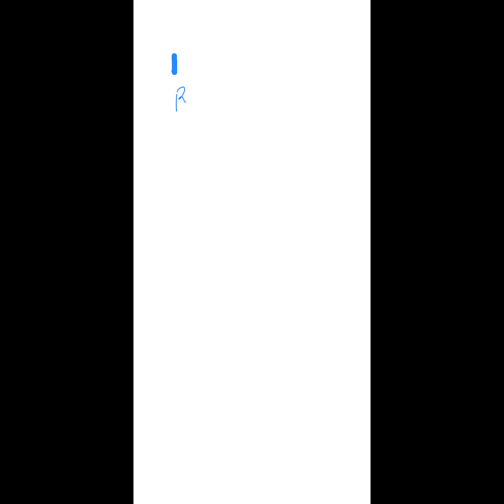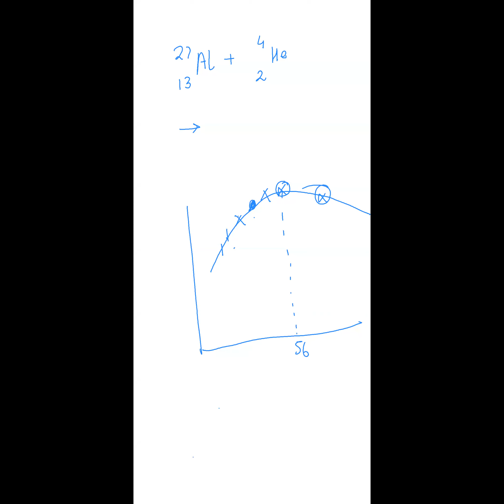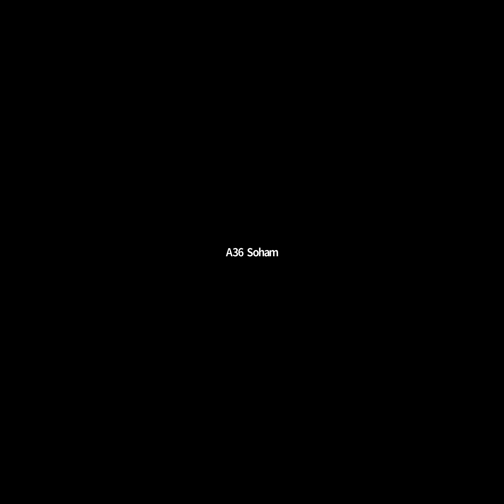flagship 12 oct